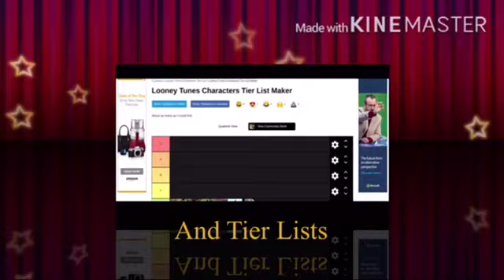Tom and Jerry 2021 Teaser Trailer Reaction | Warner Bros.